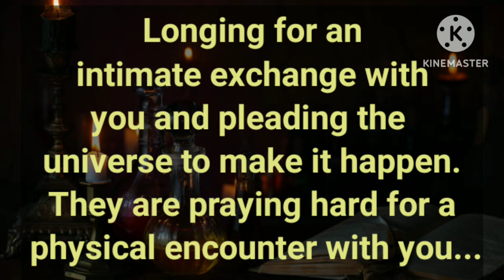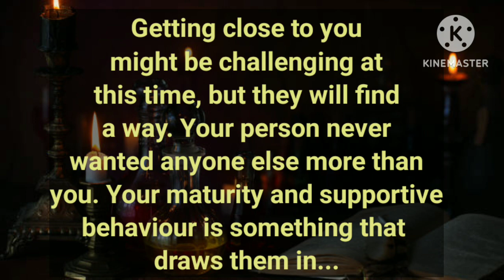Your person is going through painful ending in life 😰,They're pulling on your energy to feel better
Hello dear soul family, I welcome you all on our twinflame channel 111, on this channel, I will be sharing with you divine masculine, divine feminine current energy channelling, channelled love letter from your counterparts divine masculine, your person current thought about you and twinflame concept along with guidance so stay connected for upcoming channelling ✍️